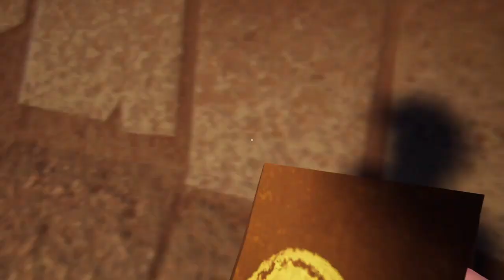Let's play Hello Neighbor ep. 1.4